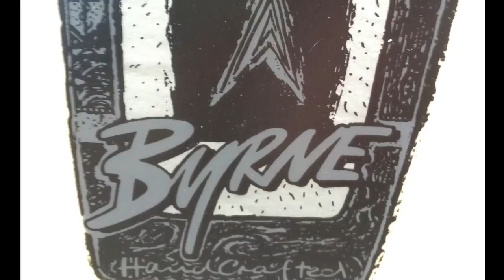Mosaic Glass Surfboard: Grouting the Wave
Cherrie LaPorte showing how her mosaic glass wave surfboard is grouted. This old recycled Byrne surfboard is transformed into Surf Art glass sculpture available to display in a home, office, hotel, restaurant or public space.  Contact Cherrie to customize your old surfboard into a exquisite conversation piece! to see the Mosaic Surfboard Collection.